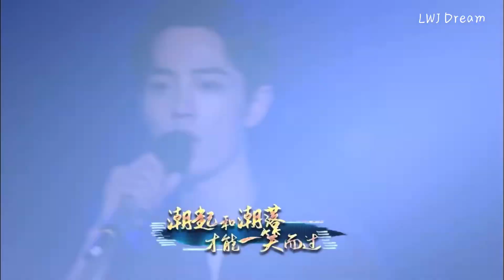Wang yibo Xiao Zhan កម្លោះស្រុកស្រែ​ [Vanthan x Vannda]